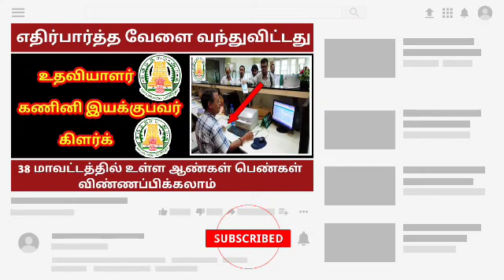😁office assistant clerk computer operator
[போர் வீலர் டிரைவர் வேலைவாய்ப்பு வேண்டுமென்றால் மறக்காமல் கமெண்ட் செய்யுங்கள் தனிப்பட்ட முறையில் நோட்டிபிகேஷன் வழங்கப்படும்]✓

U channel = @government job